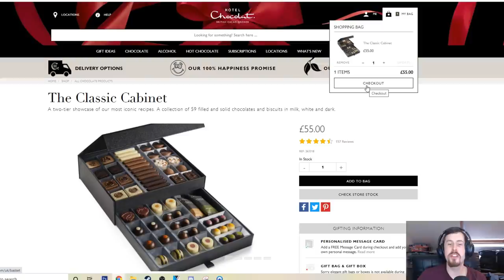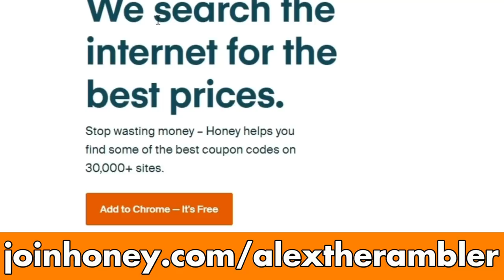Hearts of Iron 4 What If WW1 Lasted FOR A DECADE?!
Today on Hearts of Iron 4 we'll be continuing the scenario on the Great Kerfuffle Redux mod from a couple of weeks ago where as France I was locked in a stalemate for years. Can I somehow break free and capitulate Germany?